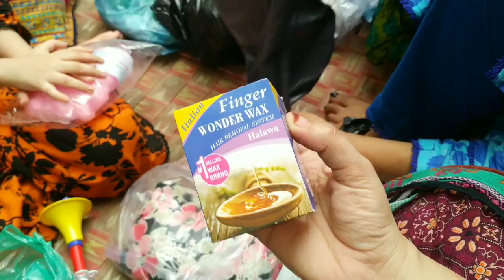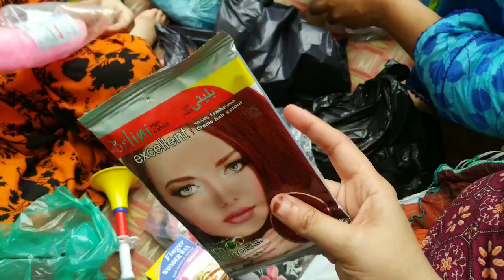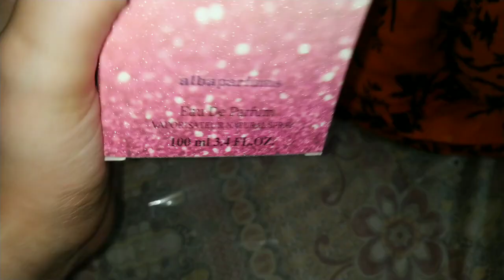Paposh Market Shopping | Daily Life Style Routine Morning To Night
summer vlog | night routine | tea time routine |

Pakistani family
summer vlog
summer Routine
eman fatima
fatima daily routine
eman fatima vlog
eman fatimah vlog
eman vlog
fatima vlog
fatima daily routine
Eman Fatimah
eman fatima routine
Pakistani vlogs
urdu vlog
hindi vlog
family vlog
night routine
morning vlog
14 august shopping
14 august
shopping vlog